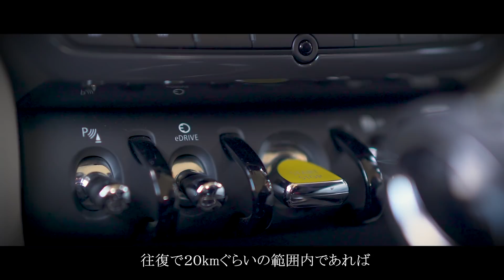MINI CROSSOVER PHEV TEST DRIVE MONITOR REPORT vol.3 神戸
一般応募から募った12組の方々に、話題のMINI CROSSOVER PHEVを体感いただく「Response主催 MINI CROSSOVER PHEV TEST DRIVE MONITOR REPORT」
vol.3は神戸在住のブーツ職人 山口祥弘さん。顧客と対話しながらのブーツ作りを大切にしていると話す彼は、こだわりのものづくりとカスタマイズの自由さは、MINIと同じ空気を感じると話す。そんな山口さんはMINI CROSSOVER PHEVをどのように評価するのか。そして今回のナビゲーターは、モータージャーナリストのスーザン史子さん。MINI CROSSOVER PHEVの魅力をぜひご覧ください。

MINI CROSSOVER PHEVをもっと詳しく知りたい方はこちら